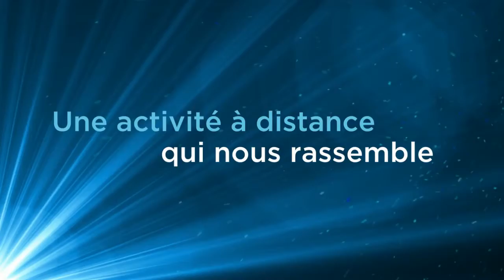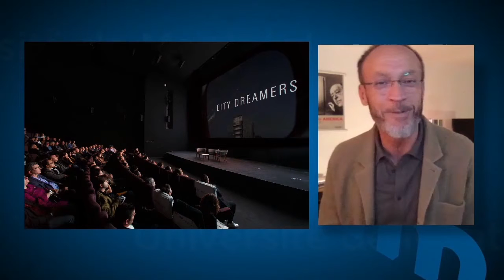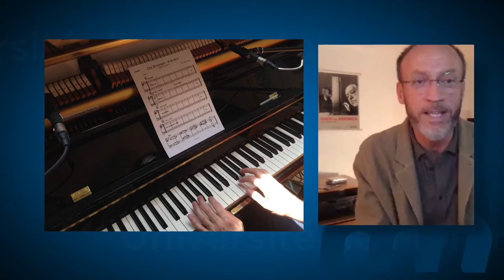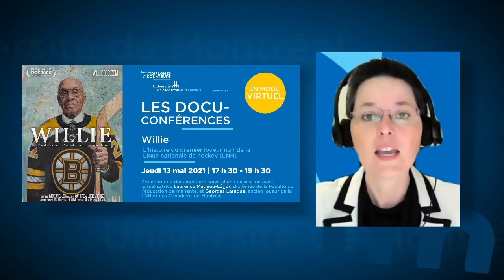Les Docu-conférences | Rêveuses de villes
Dans le cadre de ses Docu-conférences, le Réseau des diplômés et des donateurs de l'Université de Montréal a reçu virtuellement le réalisateur et diplômé Joseph Hillel ainsi que l'architecte émérite Phyllis Lambert et la doctorante Lucie Palombi de la Faculté de l'aménagement de l'Université de Montréal, pour une période d'échanges, le 25 mars 2021.

Cette discussion s'est déroulée à la suite du visionnement du documentaire « Rêveuses de villes»  (rediffusion du 25/03/2021).

Les Docu-conférences sont des séances de visionnement en ligne de documentaires réalisés par des diplômés de l’Université de Montréal, suivies d’une entrevue exclusive avec des invités, afin de discuter des dessous du projet, des thèmes abordés par le documentaire et de répondre aux questions des participants.

Prochain rendez-vous : le jeudi 13 mai 2021, WILLIE avec Laurence-Mathieu Léger, diplômée de l'Université de Montréal et Georges Laraque, ancien joueur de la Ligue nationale de hockey (LNH) et des Canadiens de Montréal.